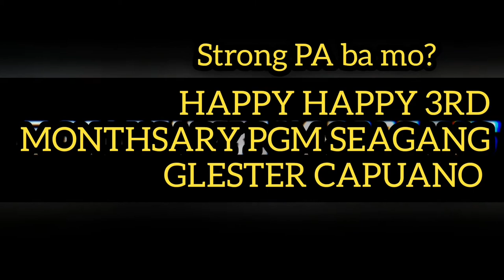THIRD VIDEO ||GLESTER CAPUNO 3RD MONTHSARY | PGM MOTMOT |PERFECT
If you want to join glester Capuno Gc just click the link and join 👇

I'm on Instagram as👇 @elenybunedinggo_official. Install the app to follow my photos and videos.